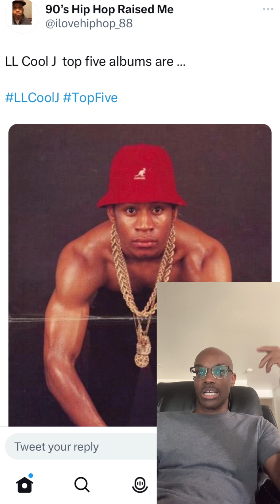What are LL Cool J’s top 5 best albums?